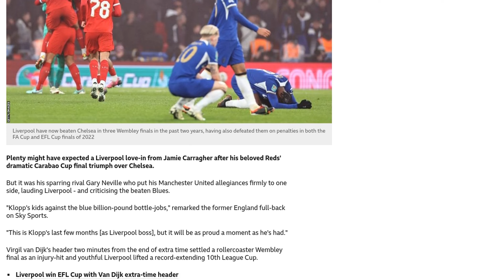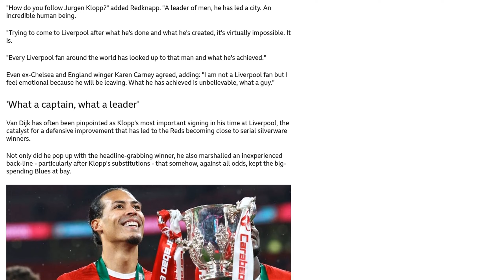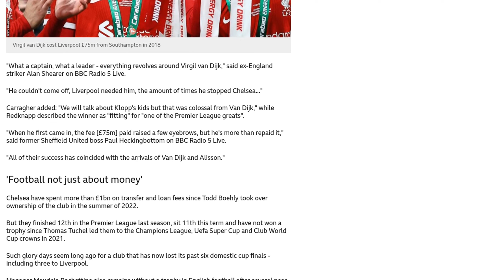Klopp's kids beat Chelsea's billion-pound bottle-jobs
Liverpool defeated Chelsea in the Carabao Cup final, winning their third Wembley final against the Blues in the past two years. Liverpool's victory was praised by Gary Neville, who referred to Chelsea as "blue billion-pound bottle-jobs." The Reds, fielding a young and injury-hit squad, secured the win with Virgil van Dijk's header in extra time. Despite their young age and lack of experience, Liverpool's performance was impressive and they matched the more experienced Chelsea side. Jurgen Klopp, who will be leaving Liverpool this summer, has been hailed as a special manager who has transformed the club. Liverpool still have the opportunity to win a quadruple this season, as they are still in the Europa League, FA Cup, and are currently at the top of the Premier League. The departure of Klopp raises questions about the future of the club and how they will be able to follow his success. Overall, Klopp's achievements and impact on Liverpool have been widely recognized and praised by pundits.